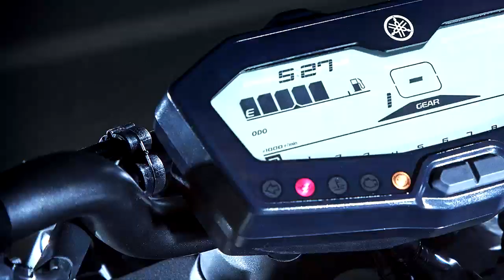Yamaha MT 07 2019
Introducing a new Look Yamaha Motorcycle MT 07 Year 2019.